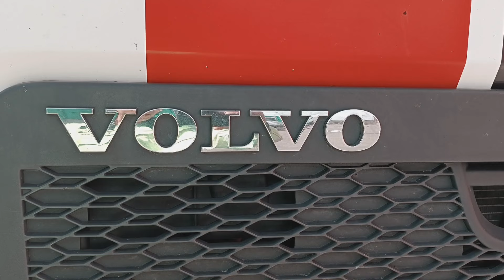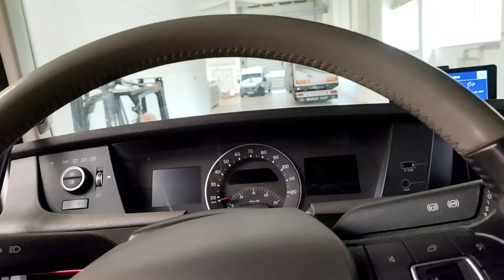26:Jedeme Německo a problémy už v Česku na nakládce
V tomhle díle se podíváme do Německa a na skok do Belgie. Máme nové heslo na cesty do Německa : Čekání

Spustili jsme nový merch obchod kde si můžeš objednat tričko , hrnek, nebo krýgl odkaz zde: